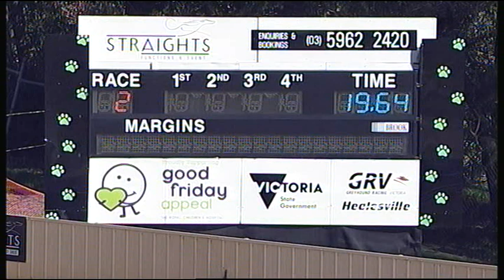HVL FRI 24 AUG 18 R2